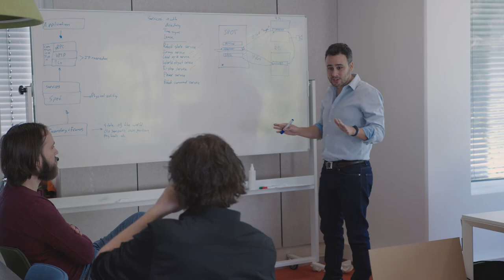Workshop «Robotic solutions using Spot» with Alliander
Insights and Thought Leadership series with Alliander

The Research team from Alliander expresses his thoughts and ideas about the recent workshop with Plain Concepts, and the use cases and future scenarios where they envision themselves using this robotic services.

Thank you to all the Alliander team and management for this opportunity to present new ways and solutions around a fascinating technology such as Spot.